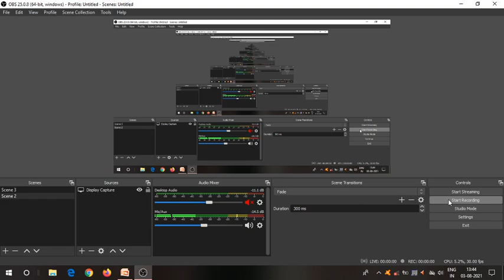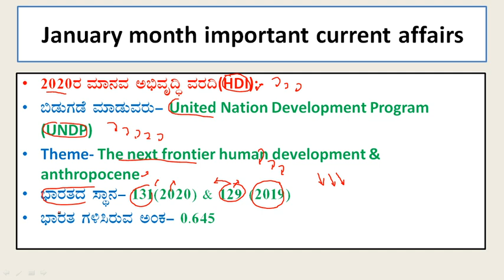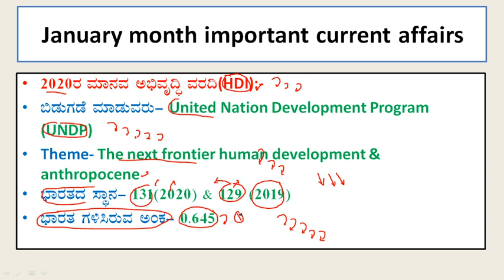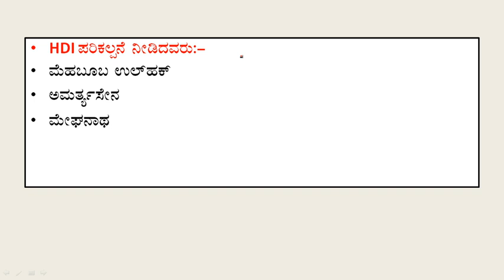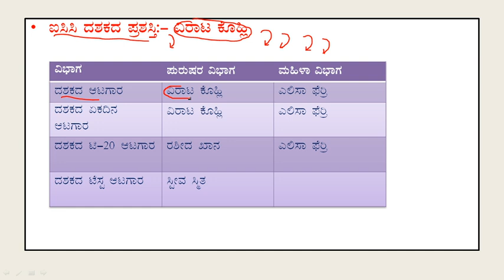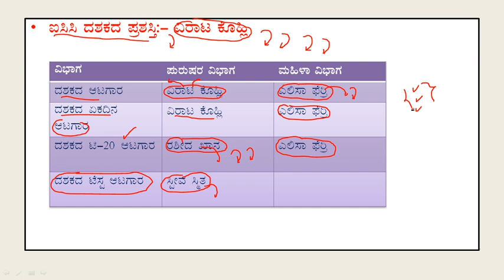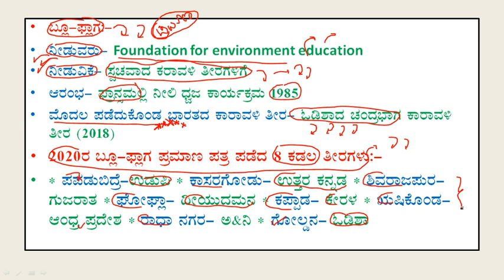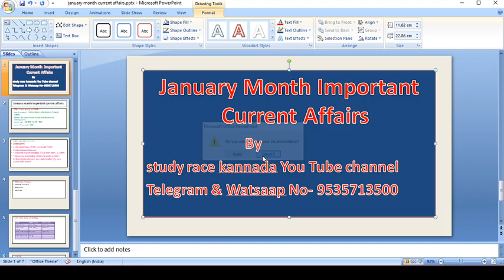January month important current affairs|January full month current affair